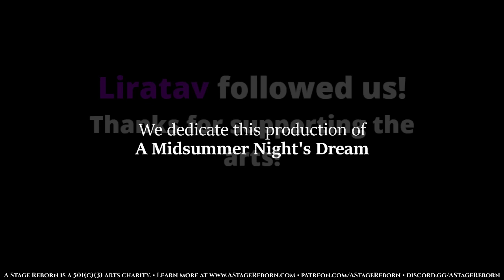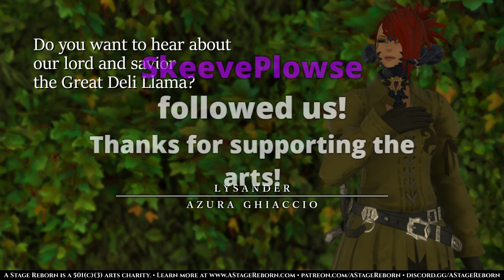[Live] A Midsummer Night's Dream on FINAL FANTASY XIV by A Stage Reborn (Shakespeare)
This video is intended to be a noncommercial showcase and raise awareness of our organization's activities and the applicability of literary, artistic and educational opportunity in the arts through transformative use of digital media in alignment with our charitable mission as a 501c3 nonprofit.

After several months of planning and rehearsal, A Stage Reborn brings Shakespeare to video games. Professionals and casual gamers come together in support of the arts to bring you A Midsummer Night's Dream! Enjoy this live archive from the performance on Saturday, September 28th.

A Stage Reborn™ Public Benefit is a registered 501c3 nonprofit charity in Washington state providing arts opportunities through interactive technology.